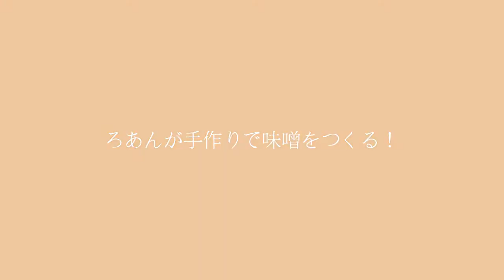手作り味噌つくりレシピ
美味しい味噌ができますよに！
出来上がりが楽しみです◎

一里野高原ホテルろあん
〒920-2333 石川県白山市尾添チ70-4